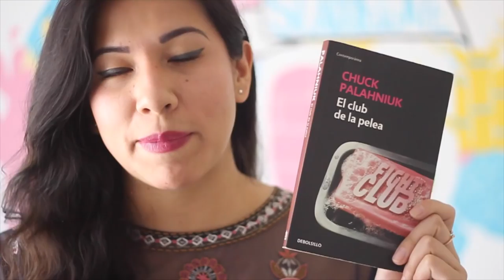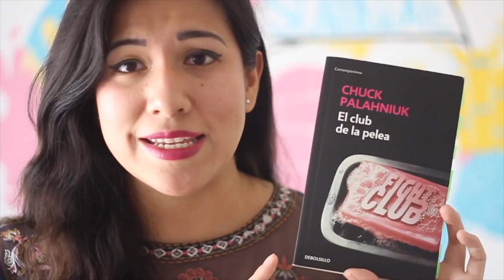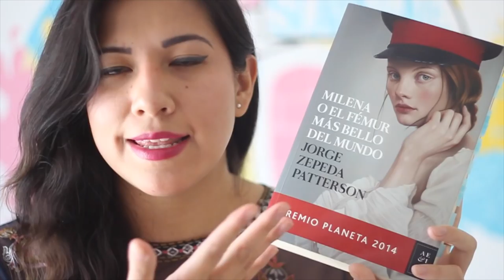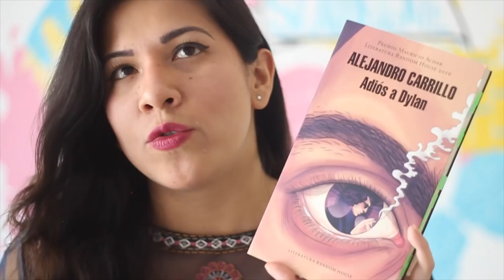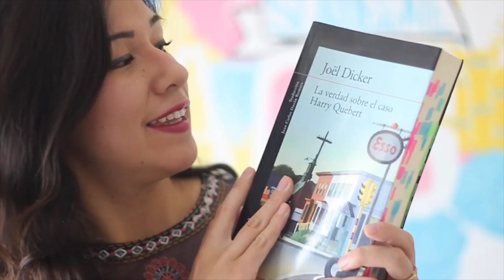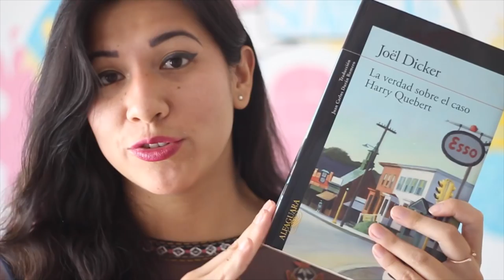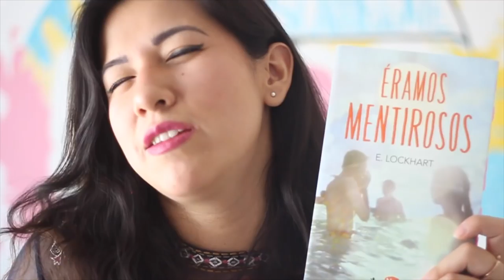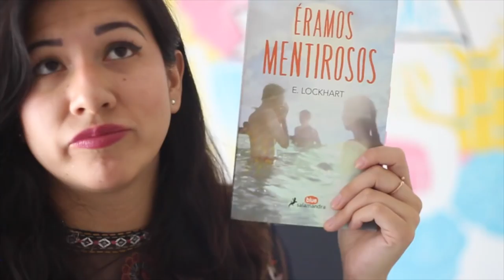LIBROS QUE TE DEJARAN PICADO | Vale Bigotes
En este video les comparto varias lecturas de mi género favorito. ¡Espero les guste!